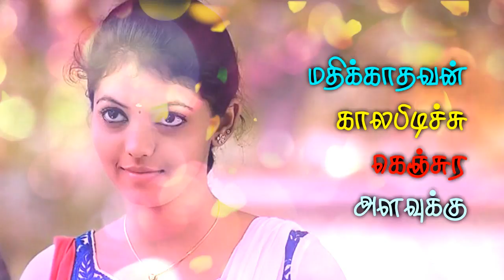🌹💜❤ நெஞ்சை தொட்ட வரிகள் Love Propose Dialogue in Tamil Whatsapp status 🌹💜❤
GOOD MORNING VIDEOS குட்டி கவிதை குட்டி வீடியோ

HAPPY BIRTHDAY VIDEOS குட்டி கவிதை குட்டி வீடியோ

GOOD NIGHT VIDEOS குட்டி கவிதை குட்டி வீடியோ

WEDDING ANNIVERSARY WISHES திருமண வாழ்த்து கவிதை

FRIENDSHIP KAVITHAI KUTTY VIDEO நண்பேன்டா குட்டி கவிதை குட்டி வீடியோ

AMMA KAVITHAI KUTTY VIDEO குட்டி கவிதை குட்டி வீடியோ

Love Quotes Tamil : Love is magical feeling, indeed. But Love is often arduous to describe with only a word. There are lots of ways to demonstrate your feelings of love to your someone special. The best easy way to show him/her how much you love and care them is by sending Love Quotes. That is the perfect way to show emotions about how blessed and gladsome.
So Share your feeling of love to your girlfriend or boyfriend with Cute Love Quotes and Love Images. offer you a vast collection of Quotes About Love, Love Quotes For Him, Love Quotes For Her, Love Pics and Sweet Love Photos.
Cute Tamil Love Quotes To Express Your Love
Love is the nexus that you can realize for anyone, regardless of their age. Cute Love Quotes and Love Sayings will really help you to express your intensive emotions and feelings, amid those times when words simply decline to stream out of you. Love is one of the most treasured thoughts of Western culture — all things considered, don't the dominant part of melodies we listen, books we read and romantic movies we watch tell some sort of romantic love story.

Valentines Day Quotes:- Are you waiting for Valentine's Day ? someone special whom you wants to propose on this Happy Valentines day is it then Here we are presenting the most lovable valentines day quotes 2017. These Valentines Quotes exactly match with your feelings for your partner.

you can choose the happy valentines day quotes for him, her, wife, best one and so on. On this day of love, all want to wish their soulmates in unique and attractive way. This is the reason we are here once again with some beautiful Happy Valentines Day Quotes. So guys what are you waiting for send these lovely quotes to your bf/gf now and make this day memorable.